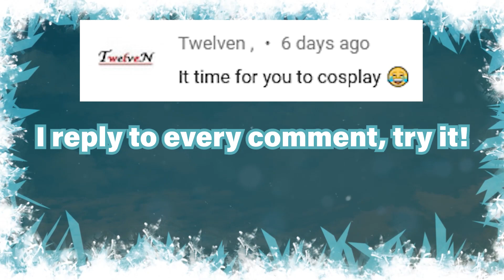THINGS You Didn't Know About Marvel's Avengers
Here are 26 unique things that you might not know about Marvel's Avengers, with thanks to Reddit user Ghagaman44 for compiling a bunch of new info on the game.
I reply to every COMMENT! Give this video a 👍 Like 👍  if I replied to your comment!

I'm a bald South African man by the name ConCon, derived from my real name; Connor. Born in 1993.

You can expect videos such as; Tutorials, Showcase Montages, Let's Plays and other interesting videos on the channel.